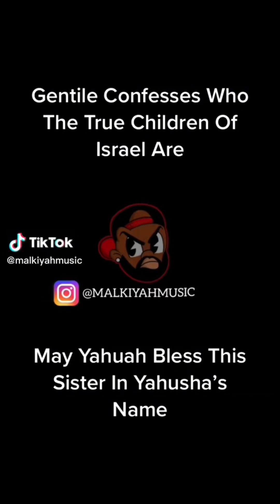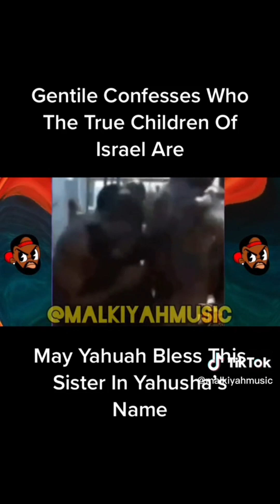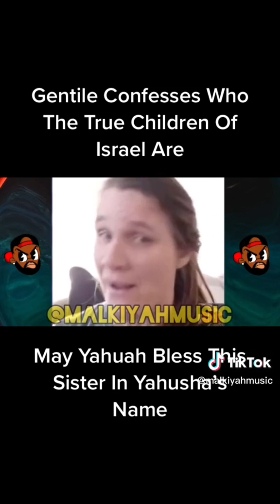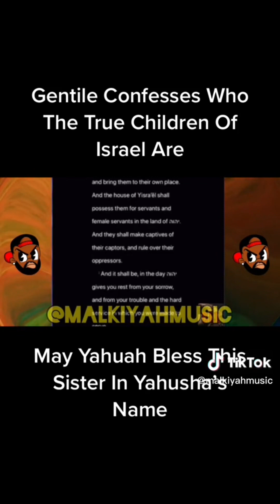Gentile confesses who the true Israelites are.